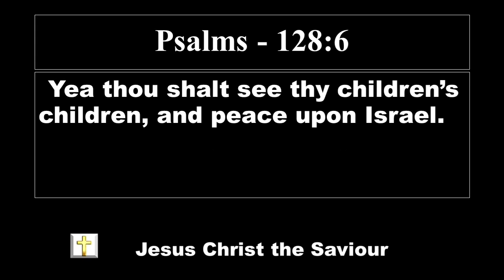Lord's promise | El Shaddai Worship Channel